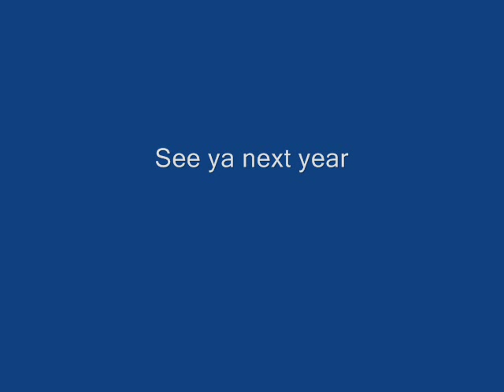Black Friday at Grayson Skatepark 11-25-11.wmv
Killer bowl session at Grayson Skatepark on November 25th, 2011. Featuring Chuck Powell and Dave Maxwell ripping the place to shreds.